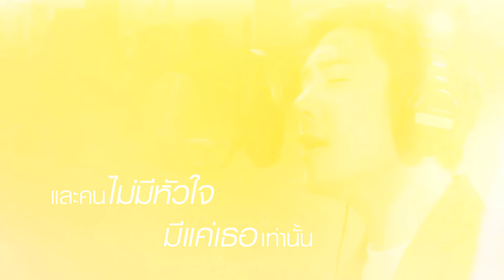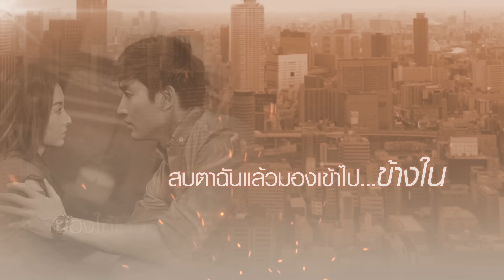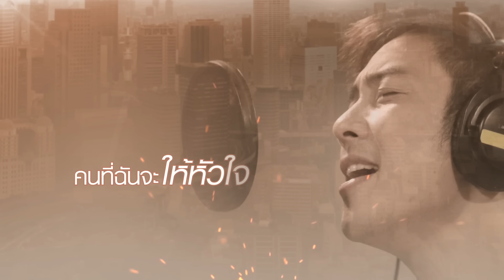คนไร้หัวใจ (Ost. เพลิงรักไฟมาร) : หนึ่ง อภิวัฒน์ [Official Lyrics Video]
"เมื่อความแค้นเดินเกมด้วยความรัก หัวใจของเขาและเธอจึงต้องลุกเป็นไฟ"

แสร้งทำว่า ไม่รัก ยอมถูกตราหน้าว่า ไร้หัวใจ ทุกครั้งที่ทำให้เธอ เสียใจ ก็เจ็บปวดมากมายไม่แพ้กัน

"คนไร้หัวใจ" (ost. เพลิงรักไฟมาร) เพลงแทนความรู้สึกของคนมีหัวใจ แต่ต้องยอมไร้หัวใจเพราะถูกครอบงำไปด้วยความแค้น ต้องแกล้งทำไม่ดีทั้งที่รู้ใจตัวเอง แสดงออกว่ารักก็ไม่ได้ บอกรักก็ไม่ไหว

เพลงนี้ได้นักร้องเสียงคุณภาพอย่าง "หนึ่ง อภิวัฒน์"  มาถ่ายทอดความเจ็บปวดของการแสดงออกที่ค้านกับสิ่งที่หัวใจเรียกร้อง ได้อย่างเข้าถึงอารมณ์ที่สุด

คนไร้หัวใจ (Ost. เพลิงรักไฟมาร)
ศิลปิน : หนึ่ง อภิวัฒน์
คำร้อง : สุทธิพงษ์ สมบัติจินดา
ทำนอง : ราชวิทย์ สุขทอง
เรียบเรียง : อนุชา อรรจนาวัฒน์

มันดูเหมือนฉันเป็นคนหลอกลวง...ใช่ไหม เธอคงรู้สึกอยู่ ว่าฉันไร้หัวใจ
เป็นคนที่รักหรือเป็นแค่คนที่ร้าย และในคำว่ารัก ฉันมีอะไรปิดบัง...หรือเปล่า

อยากบอกเธอจริงจริง บอกตรงตรง ว่าหมดทั้งใจ
ไม่เคยมีนาทีที่ใจของฉันจะเป็นของใคร นอกจากเธอคนนี้

เจ็บทุกทุกครั้ง ที่ต้องทำไม่ดี เห็นน้ำตาของเธอทุกที ก็เกือบจะขาดแล้วใจ
อยากจะขอร้อง อย่าเลิกรักกัน อดทนเพื่อฉันได้ไหม
สักวันจะรู้ฉันไม่มีใคร และคนไม่มีหัวใจ มีแค่เธอเท่านั้น

การทำเป็นรักทั้งที่ไม่เคยมีใจ ง่ายกว่าการที่รัก แล้วต้องทำเป็นไม่มีเยื่อใย

ไม่เคยมีนาทีที่ใจของฉันมันจะรักใคร ถ้าไม่ใช่เธอนี้

สบตาฉันแล้วมองเข้าไป...ข้างใน มองให้เห็นหัวใจที่เธอเคลือบแคลง
มันมีเธออยู่ ในคำว่ารักไม่เคยเปลี่ยนแปลง เธอคนเดียวเท่านั้น อยู่ตรงนั้นจนวันสุดท้าย

และไม่ว่าชีวิตพบเจอใครใคร คนที่ฉันจะให้หัวใจ คนสุดท้ายคือเธอ